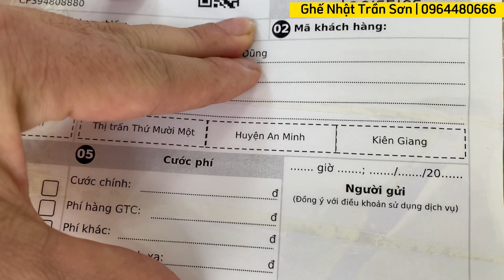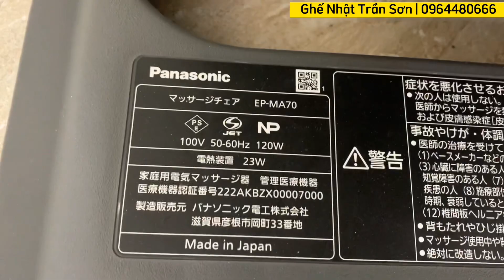Hàng liên tục lên đường phục vụ khách hàng | Ghế Nhật Trần Sơn